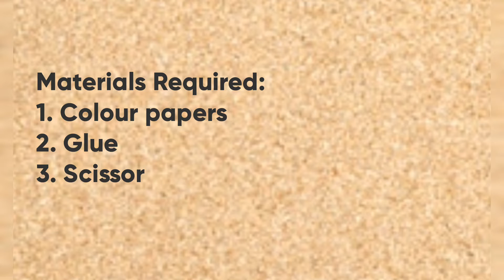Simple Paper Flower Craft | Handmade Paper Craft | Craftee Window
Hai Friends,
In this video, I'm going to show you how to make a very simple and easy paper flower making at home. It consumes very less time to make.

Things you need:
1. Colour papers
2. Glue
3. Scissors

Our own made handcraft will always be special and loved by us.